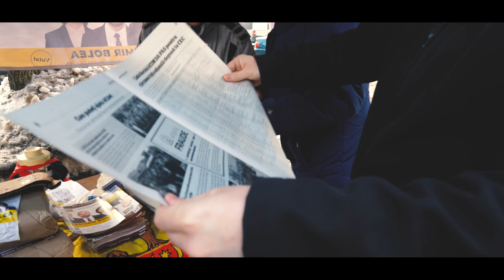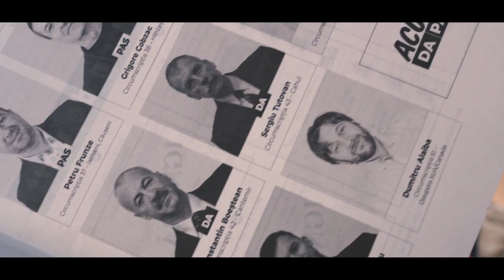Votează ACUM pentru Dumitru Alaiba!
Dumitru Alaiba, de câțiva ani buni, își dedică energia pentru libertatea de exprimare, pentru apărarea drepturilor omului, pentru democrație. Dumitru are curajul de a demasca și de a critica actele de corupție ale actualului regim. Avem nevoie de oameni care să lupte pentru dreptate, de oameni care au experiența și abilitățile lui Dumitru în următorul Parlament.